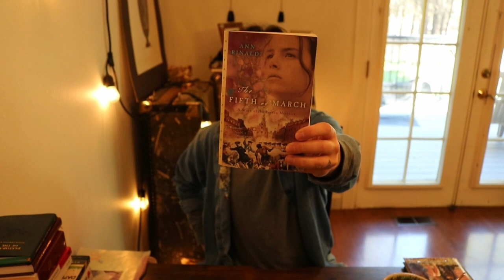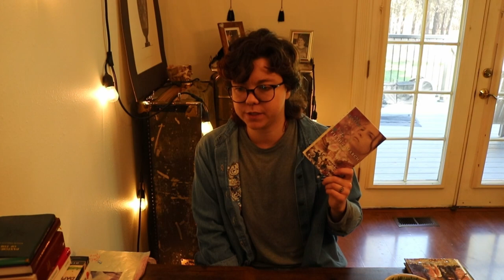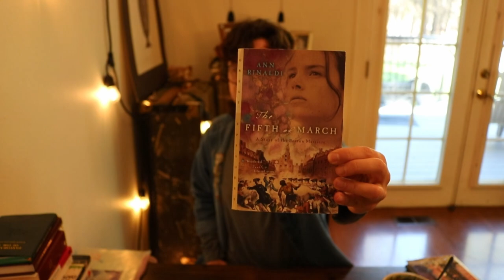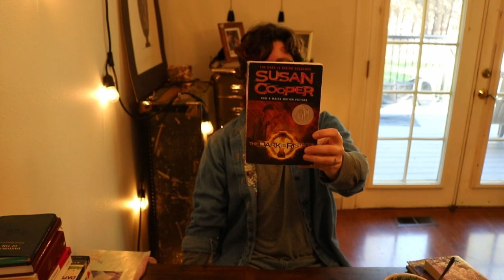Books that Changed My Life!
00:00 SNACK TIME
01:23 Introduction
02:32 Talking in Animal
06:26 House of the Scorpion
09:32 The Fifth of March
13:16 The Dark is Rising
17:04 The Gears and Gunslingers Books
20:18 Biological Anthropology Textbook